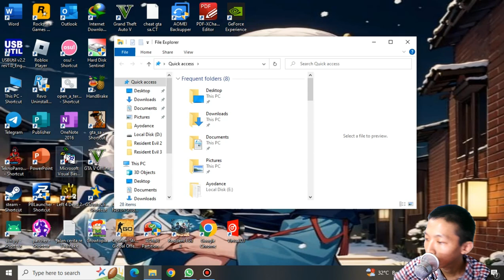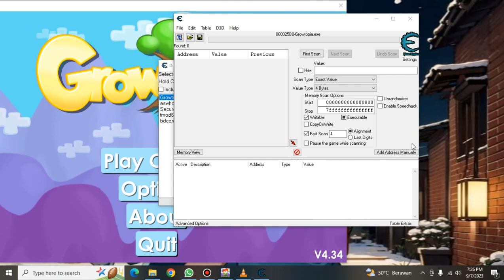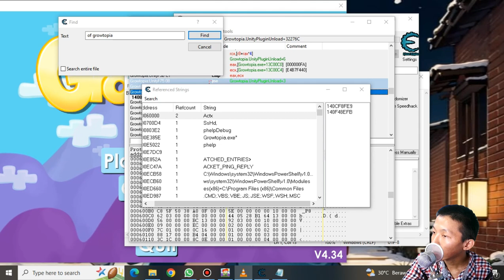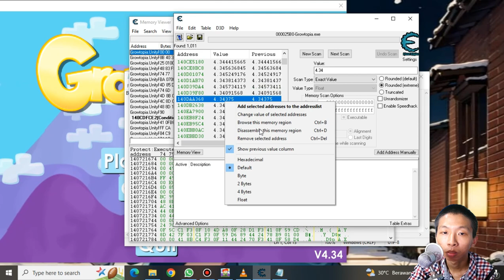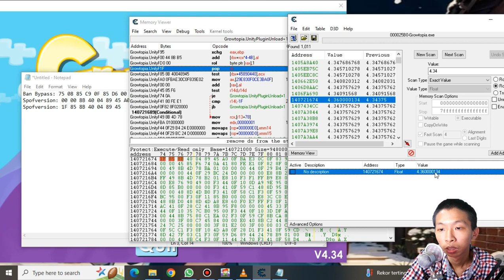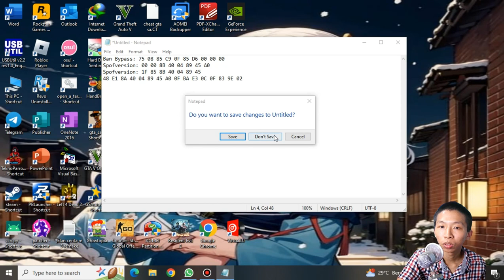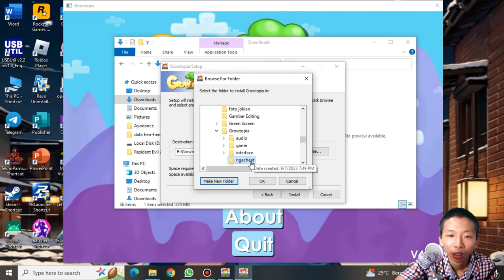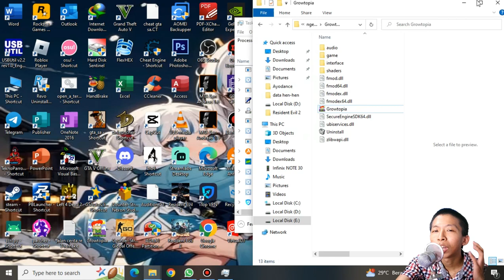growtopia sekarang susah di tembus pakai cheat engine